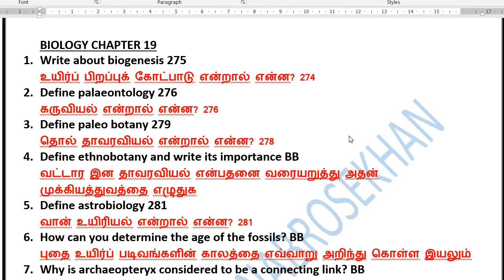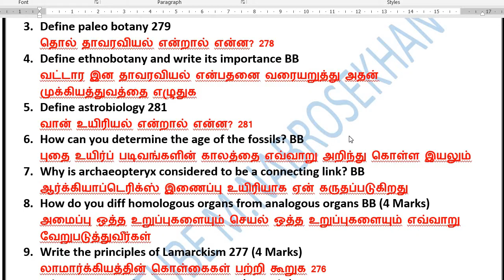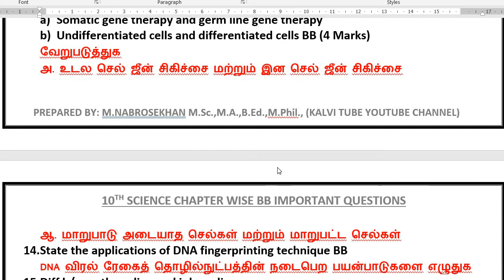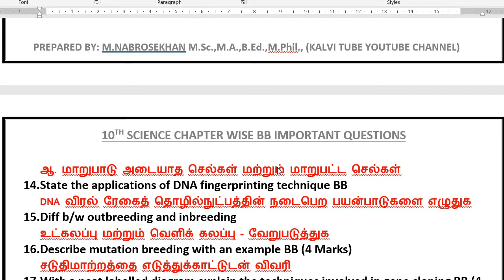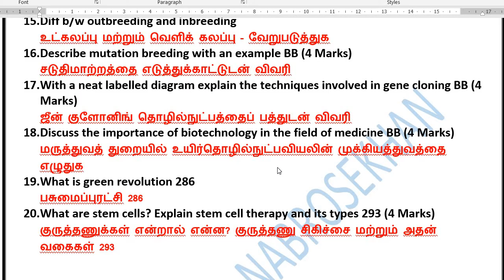10th Science Chapter 19 important Questions | 10th Science Chapter 20 important Question